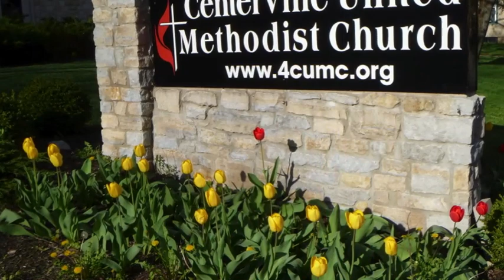Centerville Methodist Church 2013 Spring Flower Sideshow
My brother-in-law, Jim Dunaway, passed away on April 20, 2009, at age 72 — a great loss to our family and to the many who knew him as their pastor and friend. Jim served over 50 years in the Methodist ministry, and after his official retirement he served as an assistant minister at Centerville Methodist Church. The spring bulbs making these wonderful flowers were planted in honor of Jim, in appreciation of the optimism, love and joy he shared with everyone who knew him.  Late in the afternoon, on April 21, 2013, there was slight breeze ending a beautiful day and these little flowers were clapping their hands.